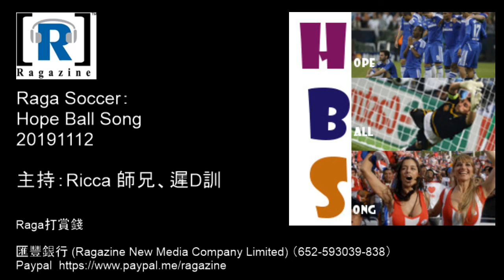Raga Soccer：Hope Ball Song 20191112 上半場：利記防守做得好力破曼城、EV:”Emery out!!”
【Raga Soccer：Hope Ball Song 20191112】

節目：Hope Ball Song

主持︰Ricca師兄、遲D瞓

上半場：利記防守做得好力破曼城、EV:”Emery out!!”

下半場：拜仁大炒無力多蒙特、歐聯上周回顧